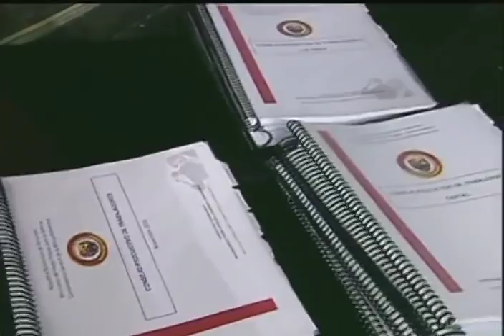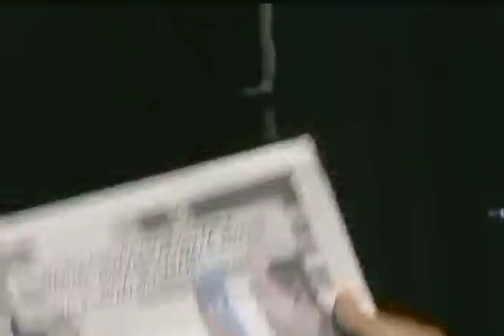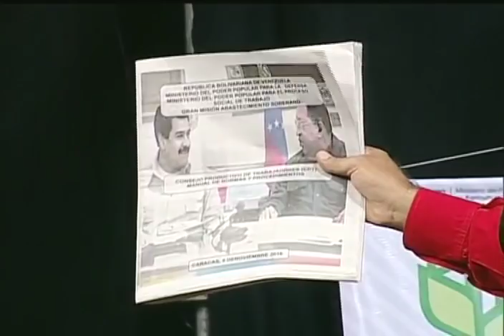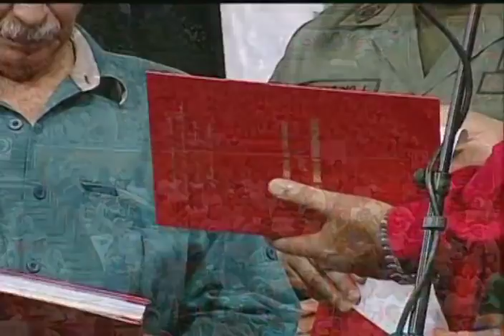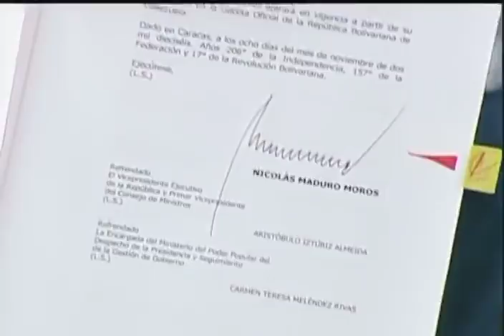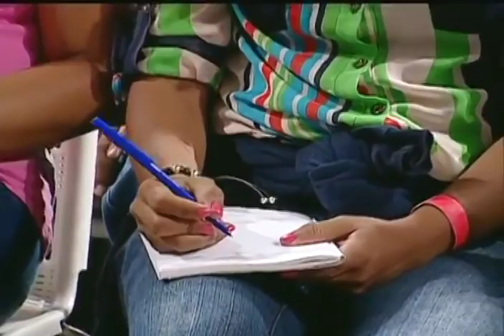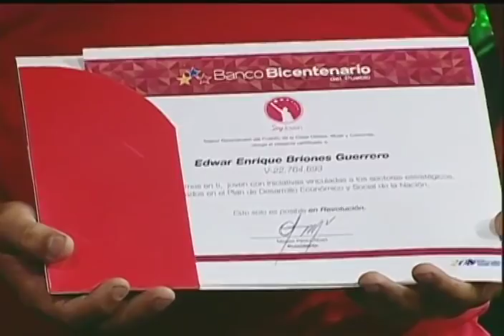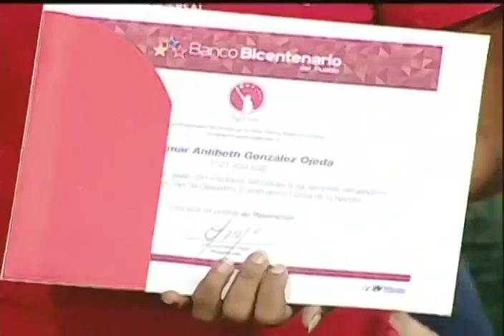Nicolás Maduro activa Consejos Productivos de Trabajadores en el Poliedro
8 de diciembre de 2016. Poliedro de Caracas